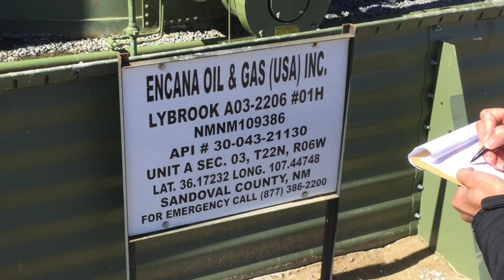Lybrook A03 Sandoval County, NM